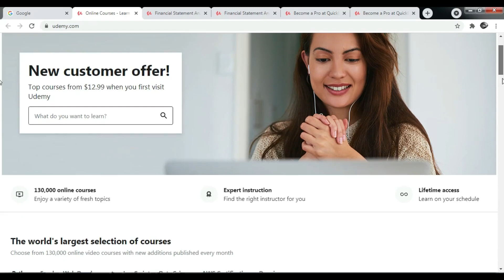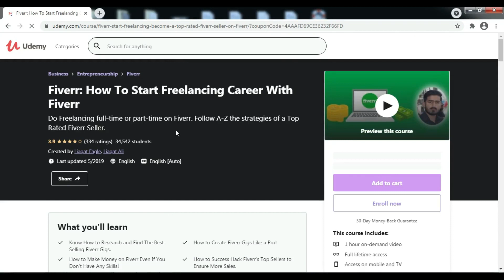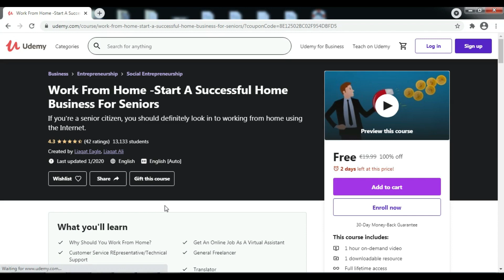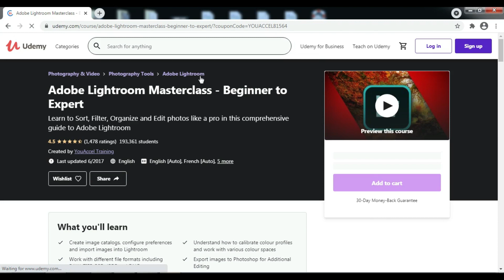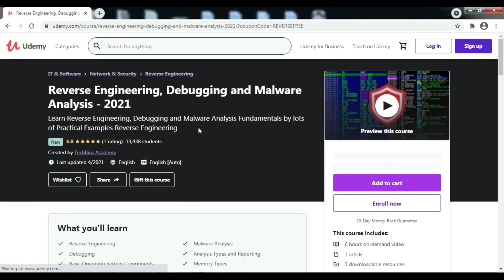free udemy courses with certificate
physicslab

Course Link

udemy review
udemy instructor earnings
udemy earnings
udemy course earnings
udemy web development
download udemy courses
download udemy courses for free
udemy all paid courses for free
digital nomad
online income
coursera
free online courses
online courses
download udemy videos
udemy paid courses for free
angela yu udemy
best courses on udemy
make a udemy course
how good is udemy
free courses
udemy alternatives
udemy matlab
coursera free courses
digital nomad girl
passive income
how to get udemy course for free
online learning
python
andrew ng coursera
online course creation
free online learning
angela yu
remote work
work online
earn online
edx
elearning
javascript
html
java
bits pilani
digital marketing money
matlab basics tutorial
matlab for beginners
how to make an ios app
ios 11 app development
how to learn matlab
angela yu ios
digital nomad jobs
4 hour work week
matlab tutorial for beginners
how to create an online course
free dropshipping course
website development tutorial
easy way to build a website
create a website from scratch
javascript tutorial
c language
css tutorial
jason whaling
machine learning
html5 tutorial
digital marketing
earn money
video editing
make money
website design
software engineer
web development
learn react
backend developer
matlab simulink
ios developer
matlab course
online tutorials
matlab basics
matlab tutorial